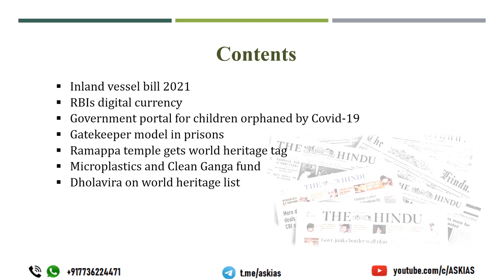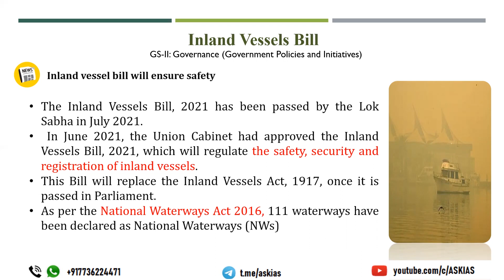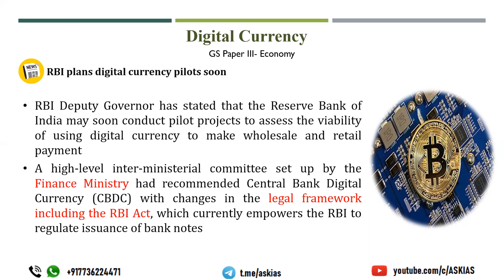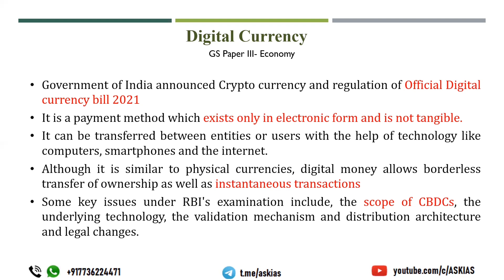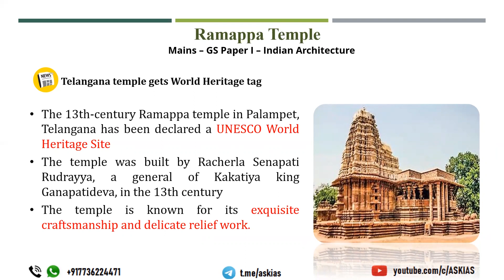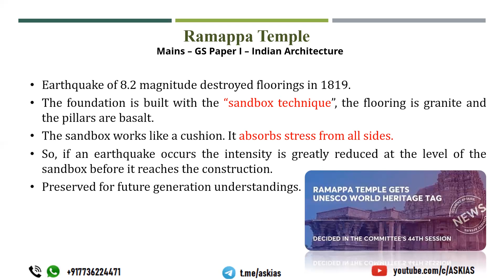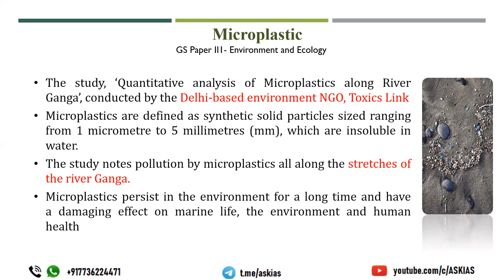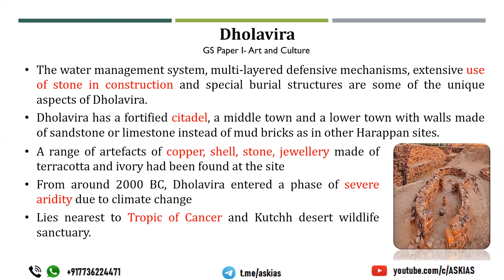Weekly Current Affairs |News Analysis | 23 - 29 July 2021 |Explained in Malayalam |ASK IAS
Current affairs plays an important role UPSC exam preparation. ASK IAS is providing weekly analysis of Current Affairs in Malayalam for easy understanding. It will help the aspirants to understand relevant issues and concepts related to the events.